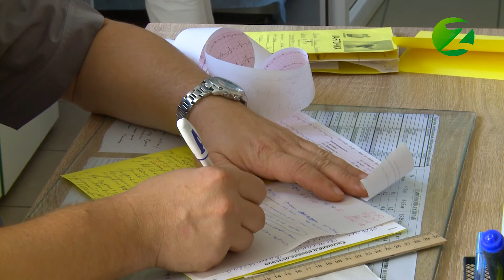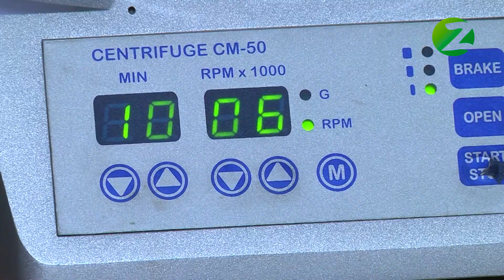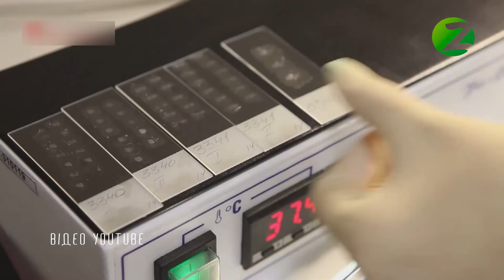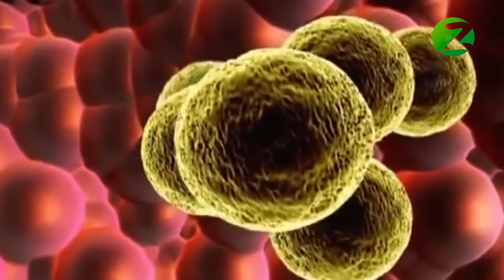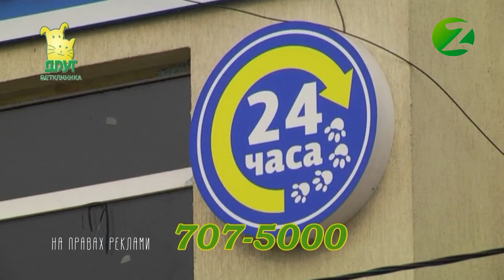Наші домашні улюбленці. Випуск 212 - 27.08.2021